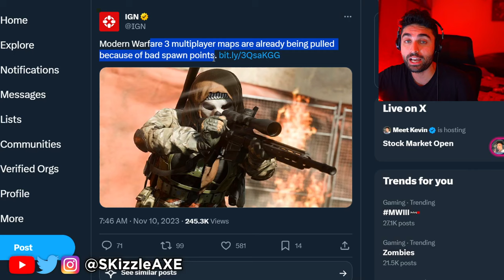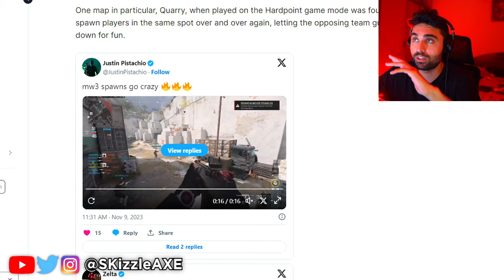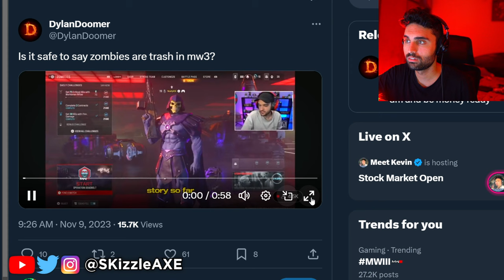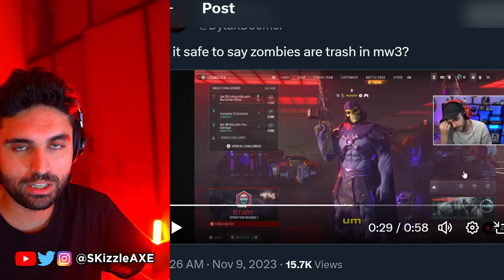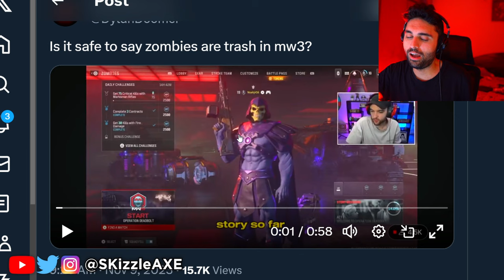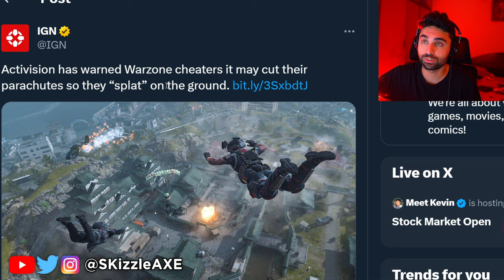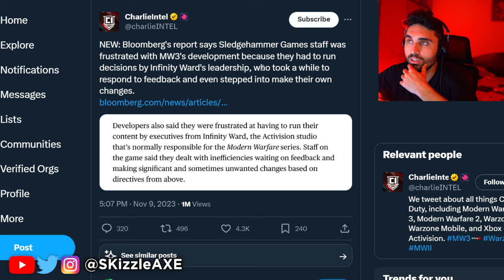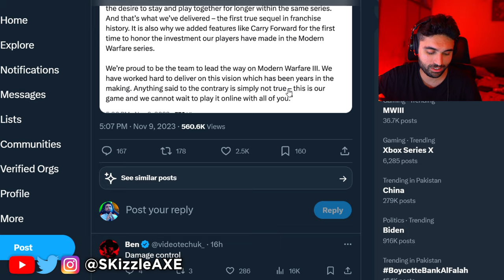Activision SADLY Doing it... 🥺 Do NOT Buy Call of Duty Modern Warfare 3 - MW3, COD Warzone, PS5 Xbox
SKizzle Reacts to Xbox Activision removing MW3 maps in Call of Duty. I also covered Activision MW3 gameplay beta review and impressions. We're also getting MW3 Zombies and new COD Warzone map. We previously covered news for Faze Swagg, Nadia, Zlaner, Nickmercs and COD Cheaters.

00:00 - MW3 Removing Maps
2:41 - Video
6:18 - Bruh